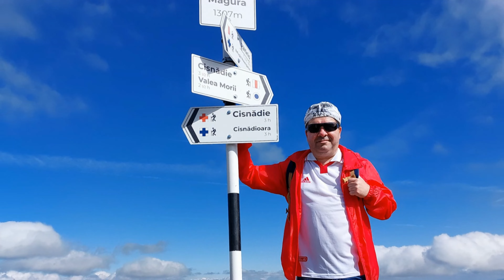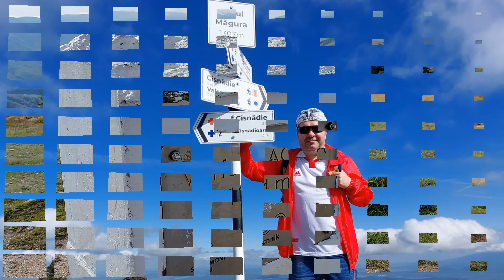Vf Magura 5 10 2022